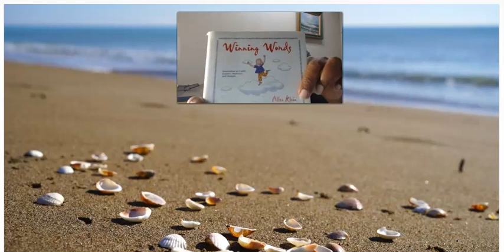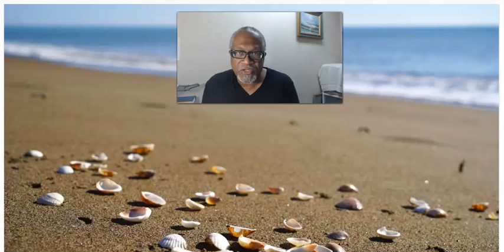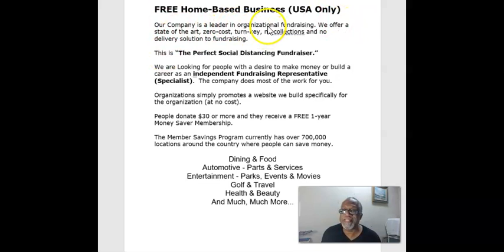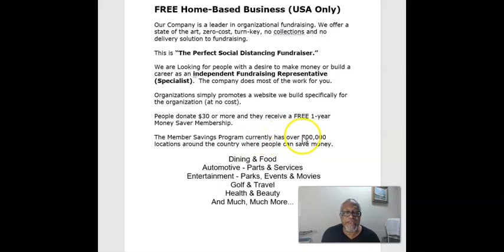Free Home Based Business - Become A Fundraiser Representative | Make Money w/Free Business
Amazing Opportunity Plus